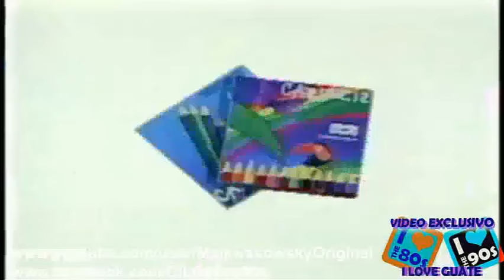Anuncio Radio Alfa Y Aspirina para niños 90s (Es mi Mochila)